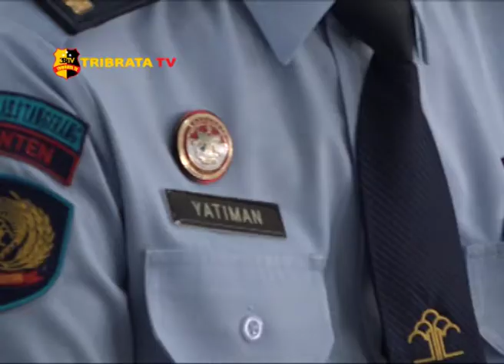FORUM KOMUNIKASI INTEGRATED CRIMINAL JUSTICE SYSTEM WILAYAH JAKARTA UTARA